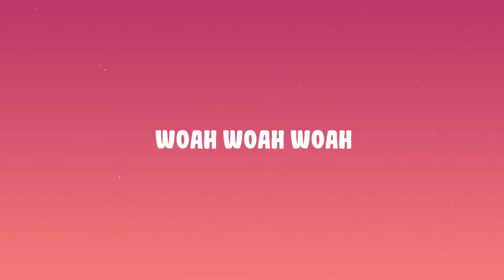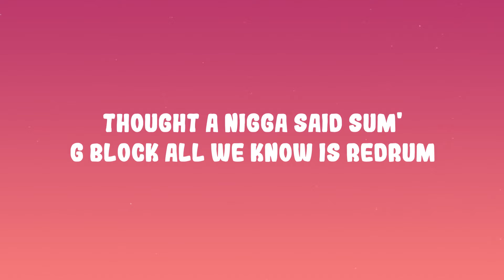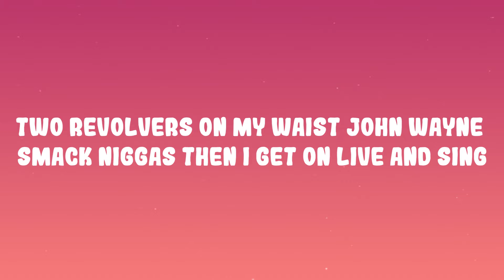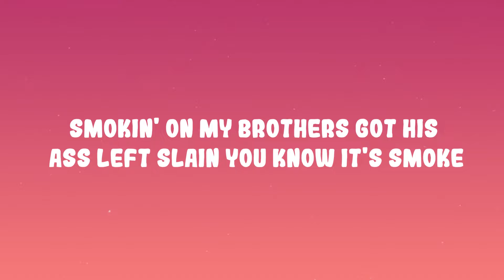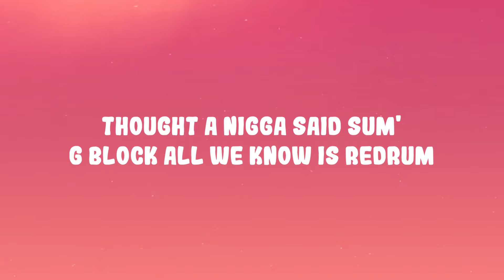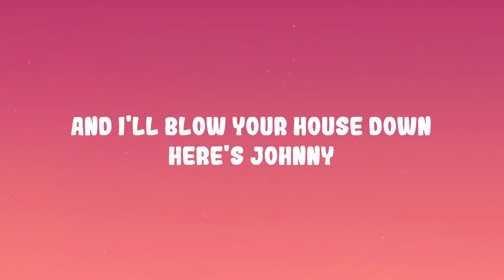21 Savage - redrum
21 Savage - redrum

(Lyrics):
[Intro]

[Chorus]
Want it all, I won't leave a breadcrumb
Bitch, what? I thought a nigga said sum’
Thought a nigga said sum'

[Verse 1]
21, niggas don't play (Don't play)
My Glock Gen5 said hey (Said hey)
Take my chopper everywhere, that's bae (That’s bae)
Gеt yo’ ass out the car, you givin' trade (Giving trade)
Wе been spinnin’ through they hood all day (All day)

[Outro]
Little pigs
Here's Johnny

all we know is redrum
redrum Lyrics